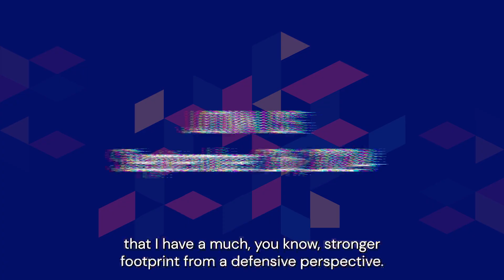Open Source Security Summit 2024